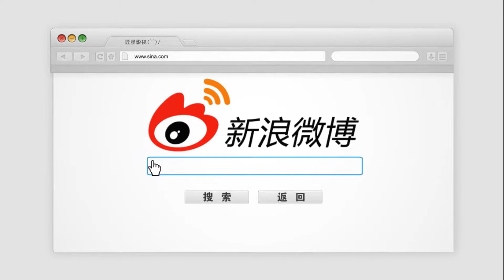黄心颖将申请破产 经纪人否认称没有这样的事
黄心颖和许志安事情被报道之后，黄心颖的很多广告被撤，还要申请破产抵押，经纪人出言否认这样的事情